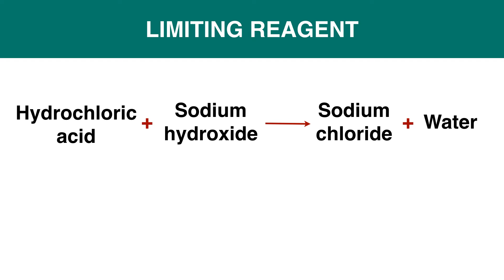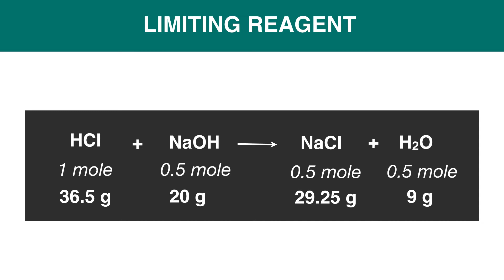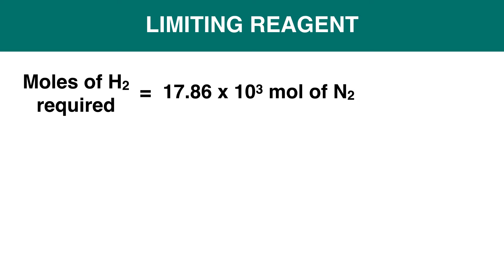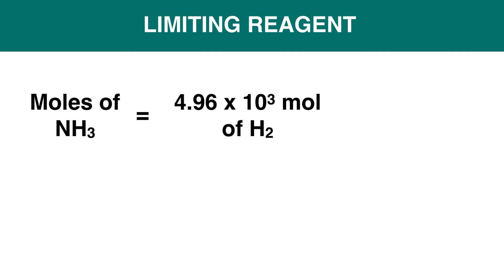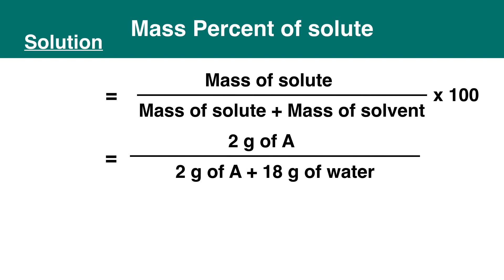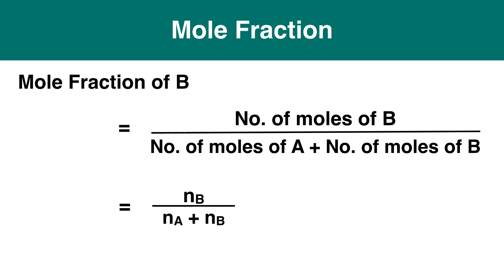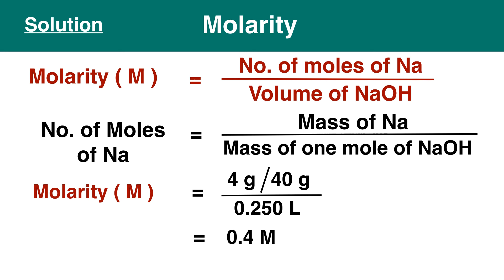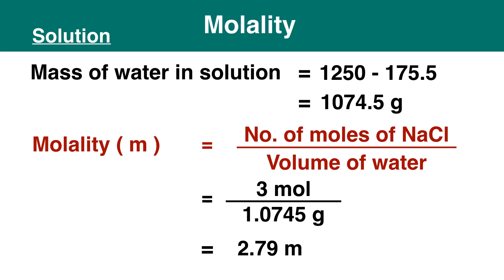Some basic concepts of chemistry | class XI unit 1 | part 5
This video explains limiting reagent, reactions in solutions - molality, molarity, mole percent and mole fraction. Each topics are explained by example problems and solutions.